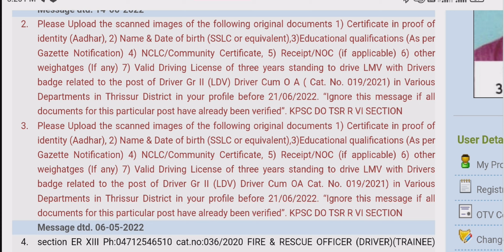LDV Driver Short List Cat No.019/21 | LDV Driver certificate upload | PSC Driver Profile Message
DL Extract എങ്ങനെ എടുക്കാം വീഡിയോ കാണാനായി ഈ ലിങ്കിൽ ക്ലിക്ക് ചെയ്യാം

സർട്ടിഫിക്കറ്റുകൾ എങ്ങനെ അപ്ലോഡ് ചെയ്യാം
ഈ ലിങ്കിൽ ക്ലിക്ക് ചെയ്യുക